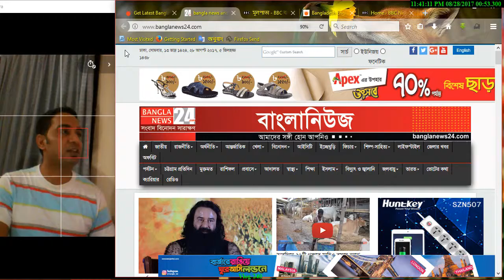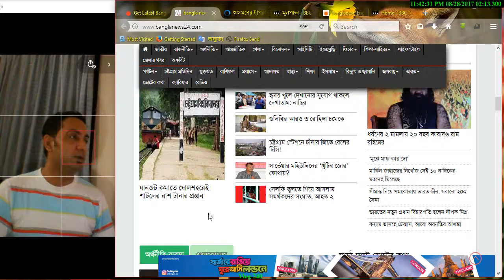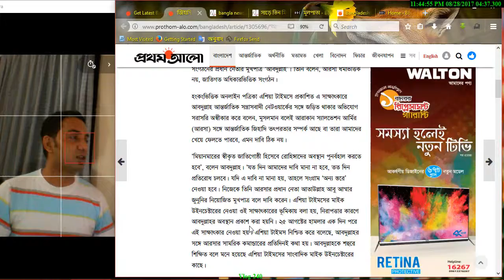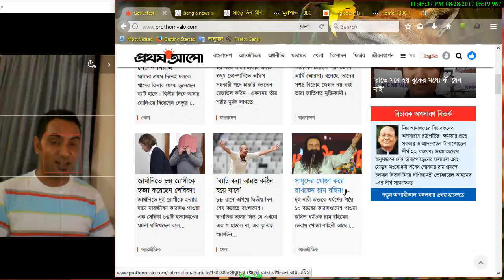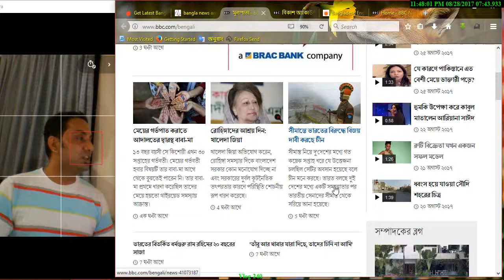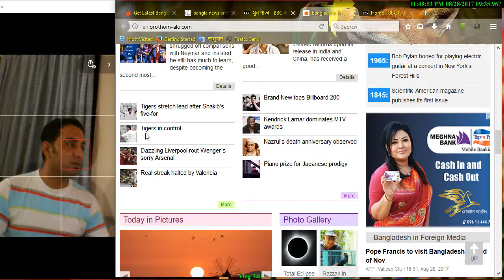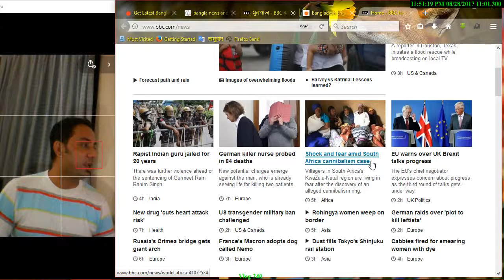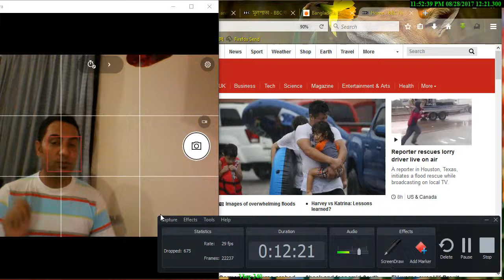রাম রহিমের ২ মামলায় ২০ বছর কারাদণ্ড|Uber picks Dara Khosrowshahi as new CEO|Rafiq VLOGS-240-28/08/17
Video Record at 28 August 2017
১২ ভাদ্র ১৪২৪
5  Dhu al-Hijjah 1438- Arabic

Topic-

ধর্ষণের ২ মামলায় ২০ বছর কারাদণ্ড রাম রহিমের
চারদিনে ২৬টি গরুতে মাছিও বসছে নানে’
৩০০ রানেই জয় দেখছেন মিরাজ
মেঘ বেড়ে বৃষ্টি হবে ঈদের দিন
যানজট কমাতে ষোলশহরেই শাটলের রাশ টানার প্রস্তাব
ঈদের আনন্দ বাটাতেই!
সাকিবময় দ্বিতীয় দিন, টাইগারদের লিড ৮৮
সাড়ে তিন মিনিটের গান, পুরোটাতেই বৃষ্টি
মাটি ফুঁড়ে আসা মৃত্যু
পদ্মায় ট্রলারডুবি, ভেসে আসছে মৃত গরু
সাকিবের গুরুত্ব আরেকবার জানিয়ে গেলেন মিরাজ
লক্ষ্মীর চোখে রাজ্জাক
এবার একসঙ্গে ঈদ করব, মা
জিহাদি নই, আমাদের লড়াই জাতীয়তাবাদী’
কপিল শর্মা: খ্যাতির তুঙ্গে থেকে পতনের অতলে
হজ ক্যাম্পে রয়ে গেছেন শতাধিক হজযাত্রী
টেক্সাসে দুজনের মৃত্যু, বন্যার আশঙ্কা
রাম রহিম ভক্তদের তাণ্ডবের কালো ছায়া বলিউডেও
ভারত-পাকিস্তানে ‘স্পাই ম্যালওয়্যার’ হামলা
জার্মানিতে ৮৪ রোগীকে হত্যা করেছেন সেবিকা
বিকাশ অ্যাকাউন্ট থেকে ১৩ লাখ টাকা উধাও হলো যেভাবে
উবারের নতুন প্রধান নির্বাহী
রোহিঙ্গাদের আশ্রয় দিন: খালেদা জিয়া
স্মার্টফোনের বিকল্প আসছে
সীমান্তে ভারতের বিরুদ্ধে বিজয় দাবী করছে চীন
মেয়ের গর্ভপাত করাতে আদালতের দ্বারস্থ বাবা-মা

Uber picks Dara Khosrowshahi as new CEO
Rohingya insurgency declares ‘open war’ in Myanmar
2 k--- in city sewerage blast
616 Rohingyas sent back to Myanmar
Indian court jails ‘godman’ for 20 yrs
Dhaka summons Myanmar envoy, proposes joint operation
Rohingyas fleeing for lives
Sizzling Shakib rides Bangladesh to mountain peak
Mukti Rani gives birth at Gazipur safari park
Indian gurus’ s-x crimes to sieges
Brand New tops Billboard 200
Khaleda calls for giving shelter to fleeing Rohingyas
Dark history behind India's 'guru in bling'
Tigers stretch lead after Shakib's five-for
Rohingya crisis: What we know
Windies need 317 more to win Eng Test
'Dangal' shines in Hong Kong
Kendrick Lamar dominates MTV awards
Pope Francis to visit Bangladesh by end of Nov
Deal signed with WB to improve health, nutrition services
In new leap for AI: computer chips that can smell
How to achieve that bridal glow
Storm Harvey: 'Catastrophic' flooding expected to worsen
Storm Harvey: Reporter rescues stranded lorry driver
India guru rape: Gurmeet Ram Rahim Singh jailed for 20 years
German k--r nurse Niels H probed over 84 more m---s
Shock and fear amid South Africa cannibalism case
Brexit: UK and EU negotiators call for more progress
What Donald Trump did on his summer holiday

Published on - August  2017.

MY LINKS:
1 Instagram:Rafiq Khandaker

daily vlog
prothom alo
Rainy season
Rohingya crisis
Storm Harvey
rafiq Vlogs
Accer Laptop
Uber picks
Dara Khosrowshahi
screen recorder